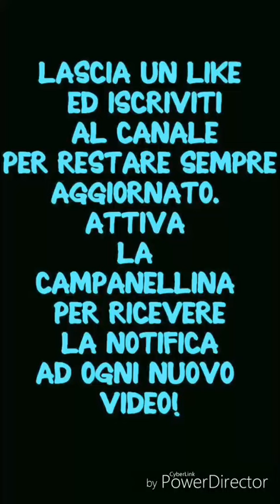GUE PEQUENO "TOUR GENTLEMAN A BREVE"